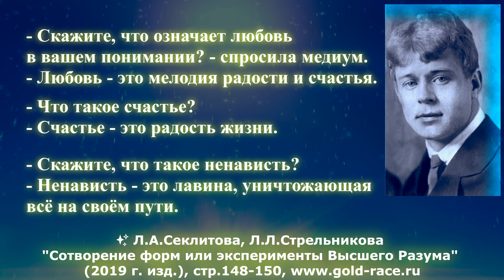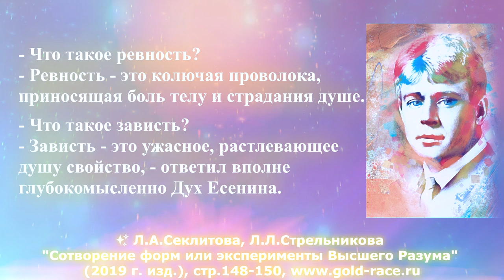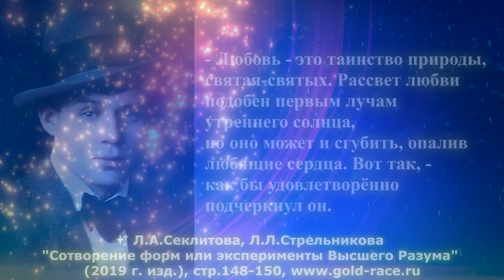Беседа с Духом Сергея Есенина💫✨ По мотивам ✨ Л.А.Секлитова, Л.Л.Стрельникова "Сотворение форм или...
Л.А.Секлитова, Л.Л.Стрельникова "Сотворение форм или эксперименты Высшего Разума" (2019 г. изд.), стр.